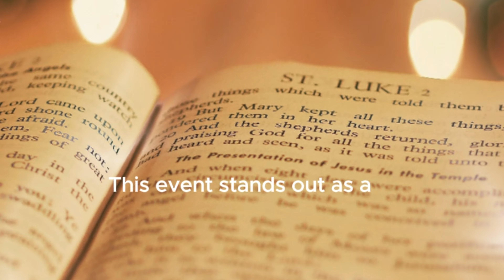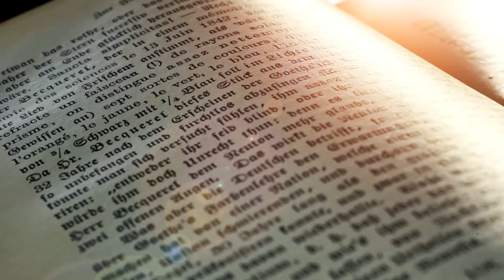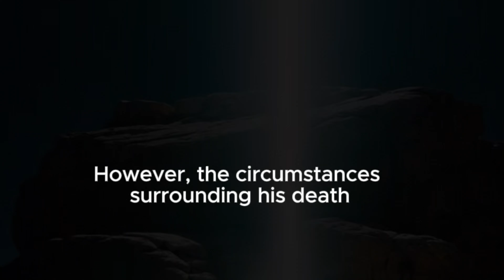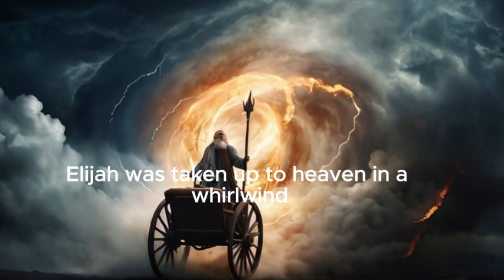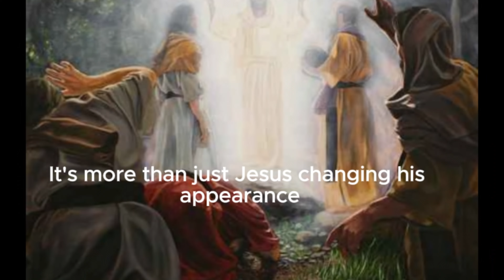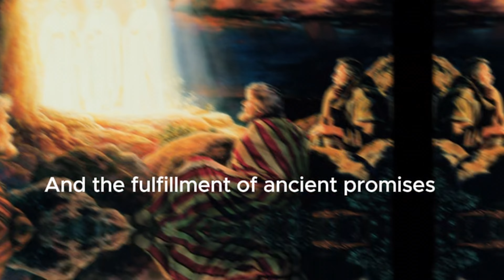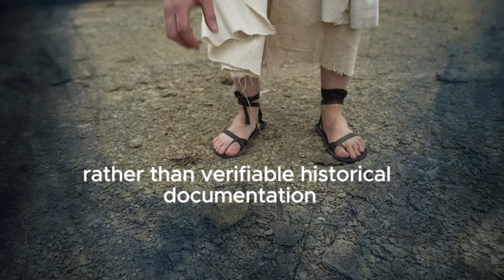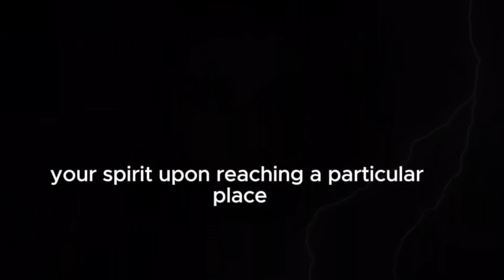WHY JESUS HAD TO MEET MOSES AND ELIJAH AT THE MOUNT OF TRANSFIGURATION | BIBLE MYSTERIES RESOLVED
In the Bible, the meeting of Jesus with Moses and Elijah at the Mount of Transfiguration is described in the New Testament, specifically in the books of Matthew, Mark, and Luke. On the biblical accounts, it goes like:

1. Matthew 17:1-13: This passage narrates the transfiguration of Jesus. Jesus took Peter, James, and John up a high mountain, where He was transfigured before them, and His face shone like the sun, and His clothes became as white as light. Moses and Elijah appeared and talked with Jesus. Peter suggested building shelters for them, but a voice from the cloud, identified as God's, declared Jesus as His Son, and instructed the disciples to listen to Him.

2. Mark 9:2-13:Mark's account is similar to Matthew's, describing the transfiguration and the presence of Moses and Elijah. Jesus' appearance changes, and Moses and Elijah appear, talking with Him. Again, Peter's response and the voice from the cloud affirming Jesus' identity are mentioned.

3. Luke 9:28-36: Luke also records the transfiguration event. Jesus took Peter, John, and James up the mountain to pray. As Jesus prayed, His appearance changed, and His clothes became dazzling white. Moses and Elijah appeared in glorious splendor, talking with Jesus about His departure, which He was about to bring to fulfillment in Jerusalem. Peter's reaction and the voice from the cloud are also included.

The presence of Moses and Elijah holds significant symbolism. Moses represents the Law, as he received the Law from God on Mount Sinai, while Elijah represents the prophets, being one of the greatest prophets in Israel's history. Their presence alongside Jesus signifies the fulfilment of the Law and the Prophets in Him (Matthew 5:17). This event also serves to authenticate Jesus' identity as the long-awaited Messiah, affirmed by the voice from the cloud.